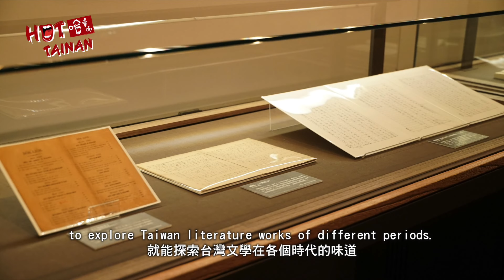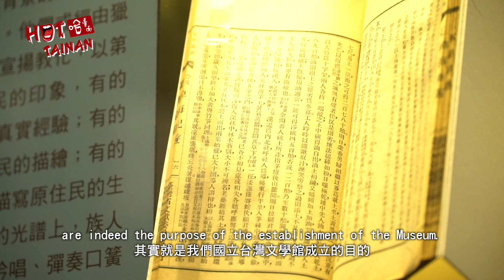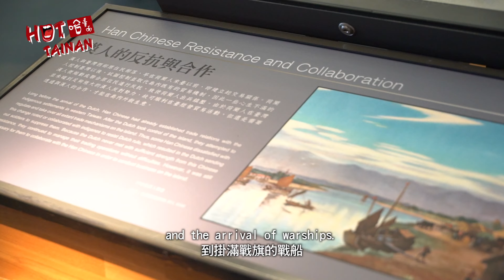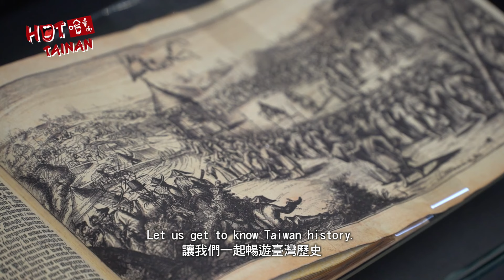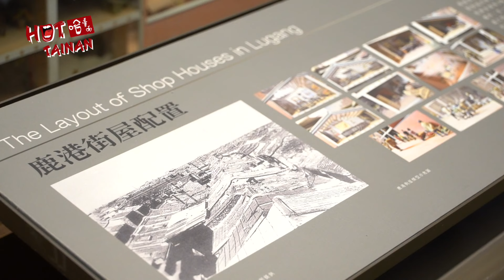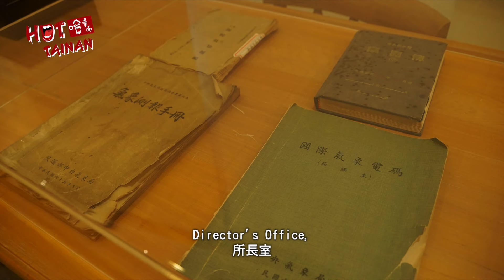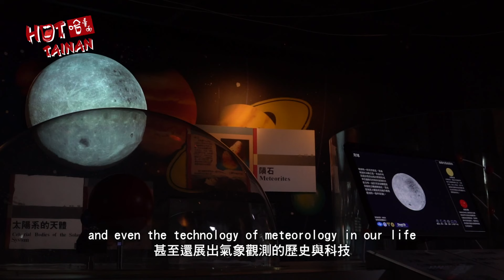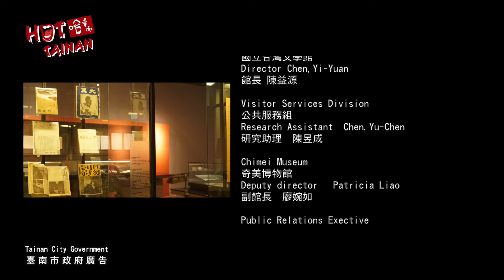2016《哈 臺南》第四集：博物館文化古都 │《Hot Tainan》EP4. Ancient Cultural City:Musuem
本集的英語專題，
將帶您尋訪古都臺南的博物館群，
從「台灣文學館」和「臺灣歷史博物館」到「奇美博物館」及「氣象博物館」，
藉由博物館的豐富珍藏，
領略臺南文化的多元風貌。

更多《HOT Tainan 哈 臺南》英語專題節目內容，